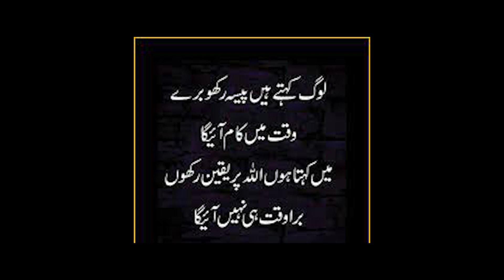Beauty Hacks: The Ultimate Secret to Hand, Foot, and Skin Whitening with Night Cream: Beauty Tips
It gives me always best an best results for hands and feet whitening night cream homemade (at home)Trust On Its Really Magic: Hand, Foot, Skin Whitening, Viral Night Cream: Beauty Tips: Beauty Hacks
Beauty Hacks: The Ultimate Guide to Hand, Foot, and Skin Whitening with Night Cream
I am going to cover all below topics in this video:

Korean glass skin products
Korean glass skin at home
Korean glass skin treatment
how to get glass skin in 3 days
Korean glass skin secret
Korean glass skin home remedy
what to eat to get Korean glass skin
Korean glass skin cream
skin whitening tips at home naturally
fast skin whitening tips
fast skin whitening tips home remedies
permanent skin whitening at home
home remedy for skin whitening in 3 days
skin whitening home remedies in 10 days
how to whiten skin overnight home remedies
how to whiten skin permanently
natural ingredients for skin whitening
how to make skin whiter in 1 day
body whitening home remedies
how to whiten skin overnight
skin whitening tips in winter